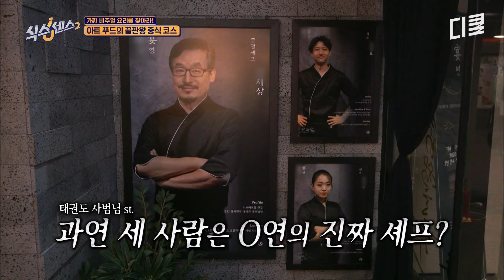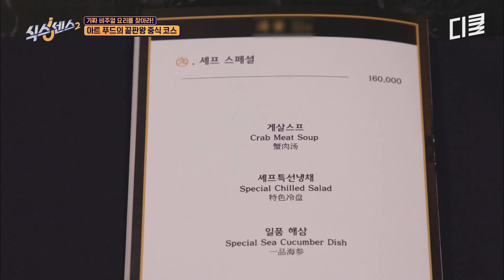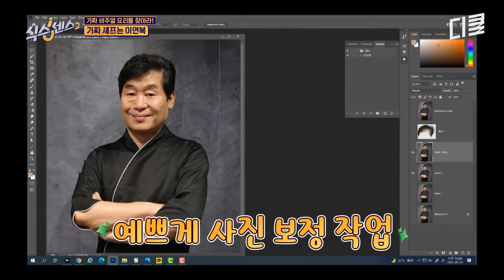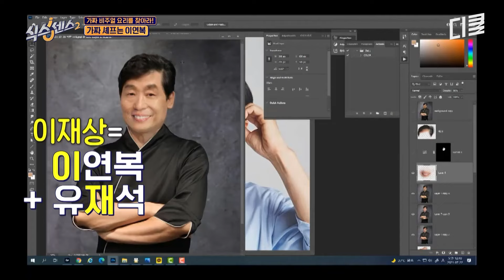???: 이분들 셰프 아니고 연기자잖아!!@# 식센이들 완전히 속인 중식 대가 3인방의 정체 | 식스센스2